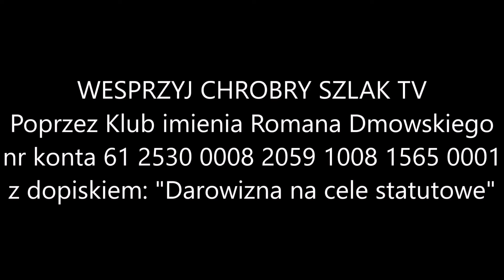Z kalendarza liturgicznego: 17 września - wspomnienie Stygmatów św. Franciszka, wyznawcy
W roku 1224 św. Franciszek udał się na górę Alwernię i odprawił tam 40-dniowy post przed świętem św. Michała. Prosił Chrystusa o łaskę udziału w Jego miłości i w Jego cierpieniach. W czasie żarliwej modlitwy ujrzał Serafina z ognistymi skrzydłami przybitego do krzyża. Podczas tego widzenia na dłoniach, stopach i boku Świętego wystąpiły krwawiące rany. W ten sposób stał się on żywym wizerunkiem ukrzyżowanego Zbawiciela.